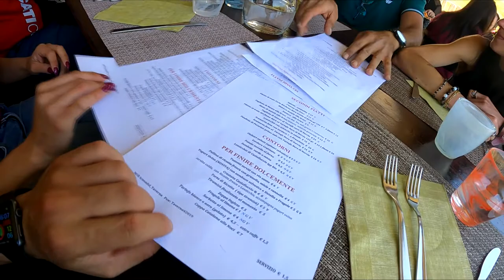CASTELLUCCIO DI NORCIA | MOTOVLOG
Domenica a Castelluccio di Norcia!
Ragazzi purtroppo in questa uscita non avevo il microfono esterno per la GoPro, quindi l'audio mentre guidavo non ho potuto registrarli.Ma ho gia provveduto con la mod, quindi per la prossima uscita ci sara' sicuramente.

se volete potete trovarmi anche su

GoPro HERO 9
CASCO HJC RPHA1